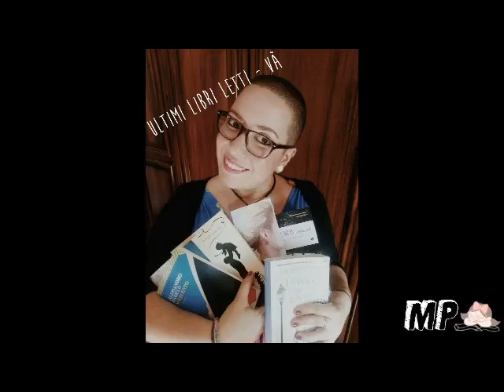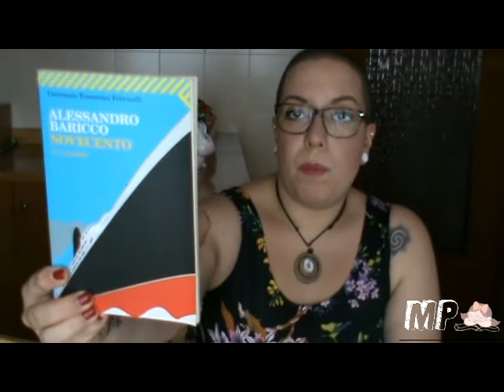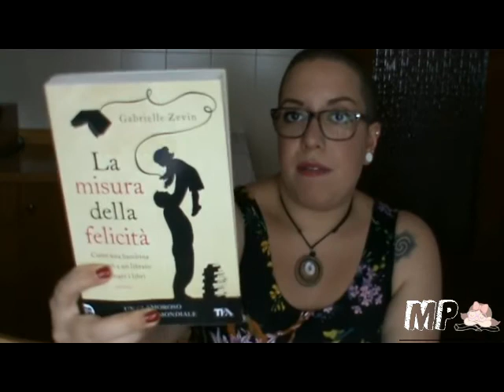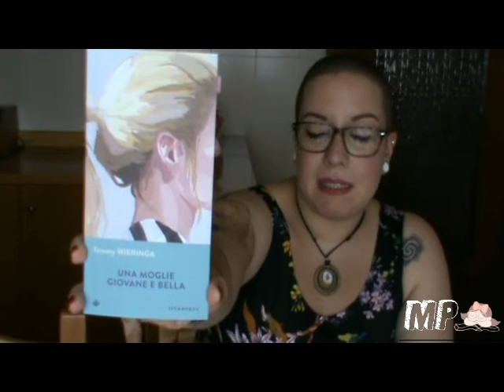Ultime letture di Và #6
Ciao a tutti amici lettori!
Eccovi finalmente le mie ultime letture che ho preferito nel mese di giugno!

Libri citati:

- "L'ombra del vento" di C.R.Zafon
- "Novecento" di A. Baricco
- "Sette minuti dopo la mezzanotte" di P. Ness